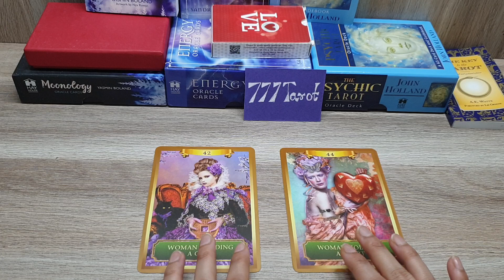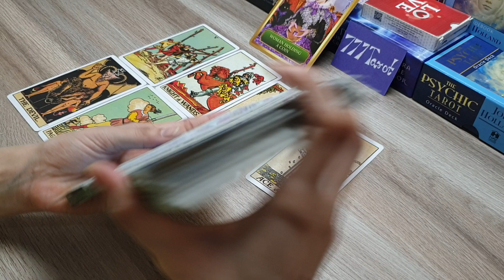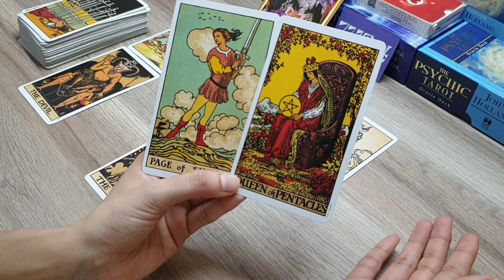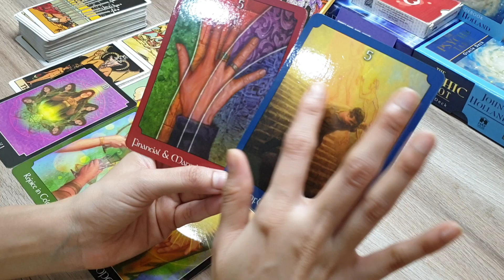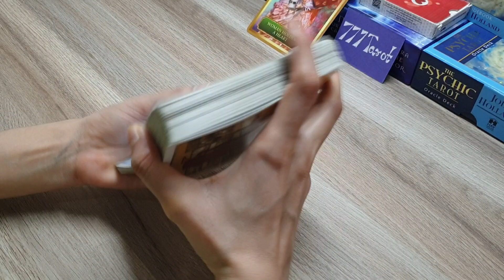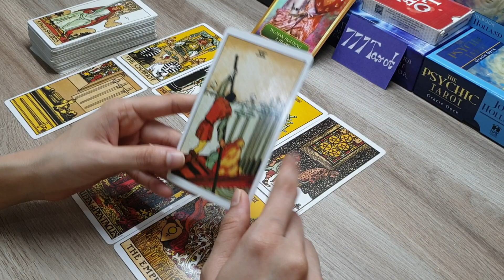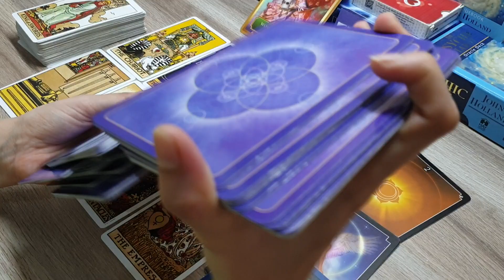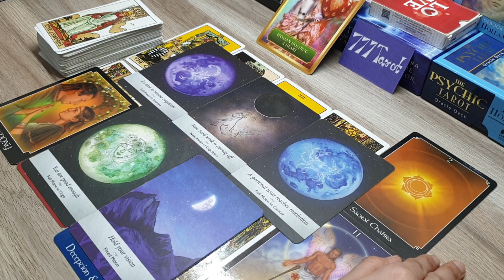pick a card: क्या वो आपको याद करते है और उनका अगला कदम क्या होगा? God guidance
Hello everyone..

Option 1🔮 : 2:59

Option 2🔮 : 17:40